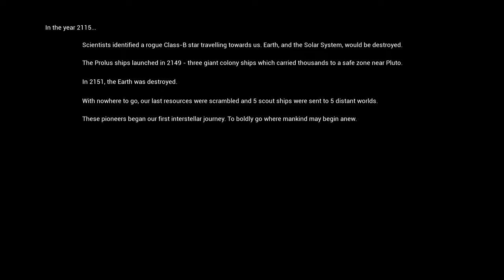THE SOLUS PROJECT #1 | I COME IN PEACE..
theULSTERgamer

I space no one can hear to scream...but on an alien planet i'm afraid someone will hear me.

So this is on xbox one so please excuse the crappy mic and editing not really use to recording this way but i promise the next on will be better quality and better sound. hopefully..lol

gaming